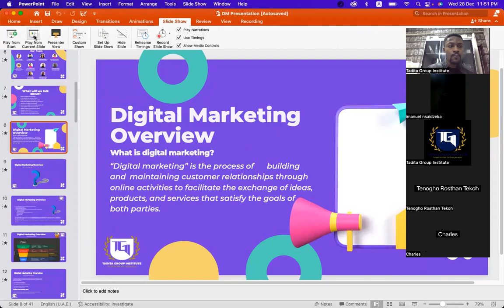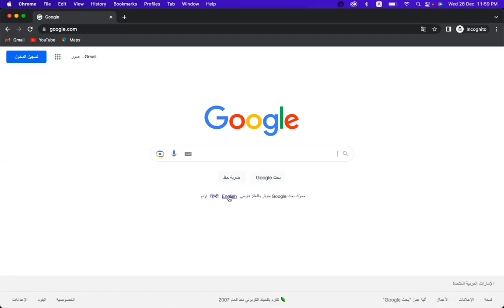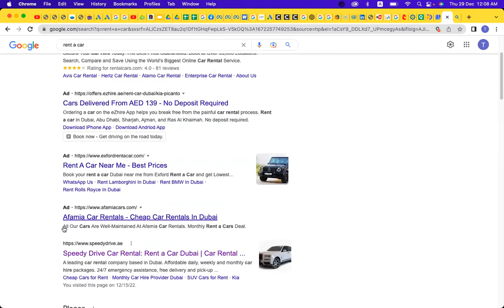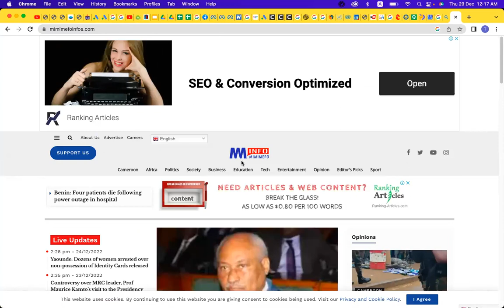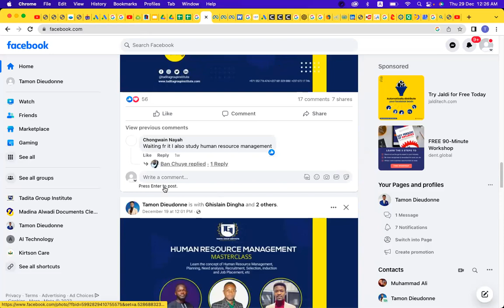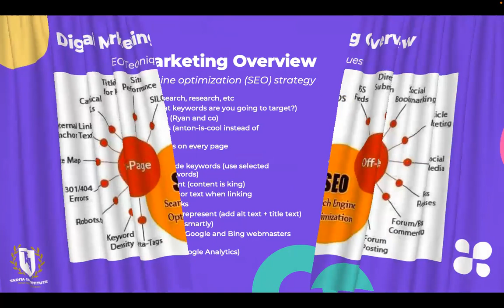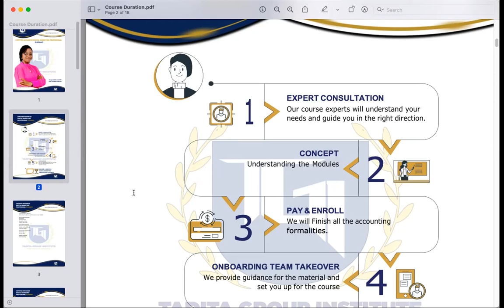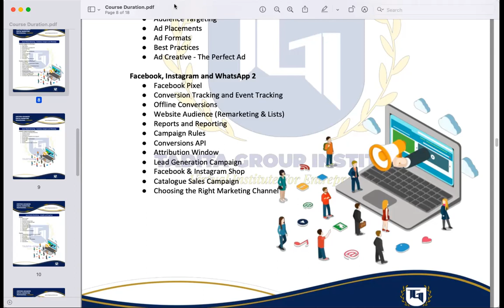Digital Marketing Masterclass 6